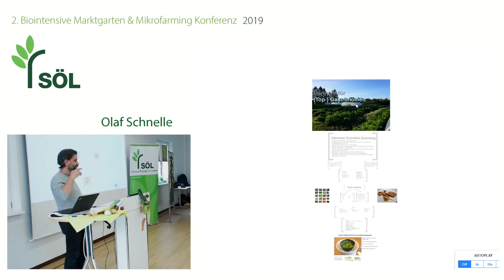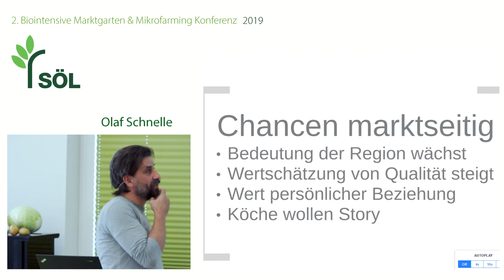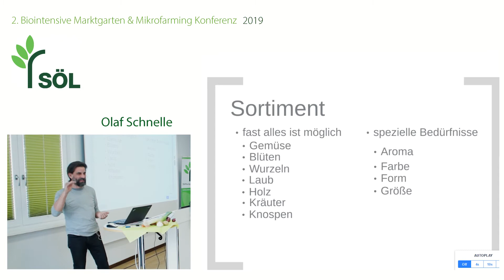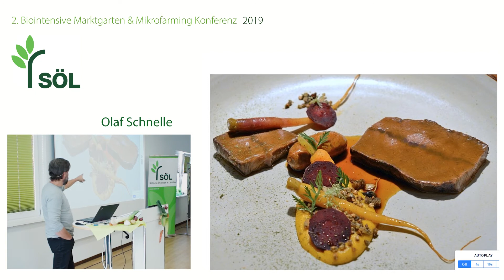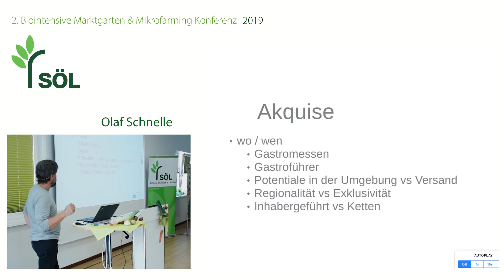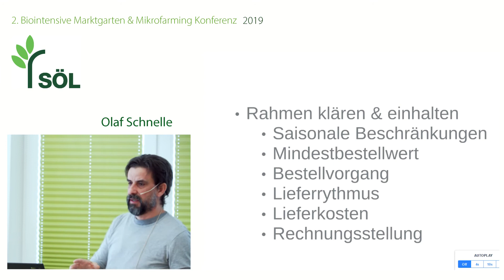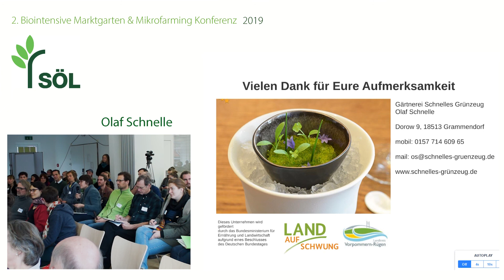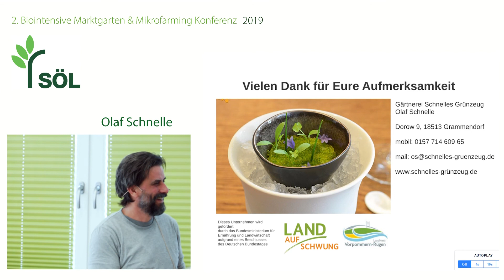Olaf Schnelle: Gärtnern für (Top-)Gastronomen | 2. Marktgarten und Mikrofarming Konferenz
Die 2. Biointensive Marktgarten und Mikrofarming Konferenz bot eine Plattform für alle aktiven und interessierten Menschen im Bereich des biointensiven Marktgärtnerns und weiterer Konzepte kleinstrukturierter Formen der Landwirtschaft. Im Fokus standen Vorträge und Erfahrungsberichte von GärtnerInnen und LandwirtInnen. Neben den fachlichen Inhalten bot die Konferenz im Rahmen von Workshops Raum für Austausch und Vernetzung.

Die Mikrofarming-Konzepte sind auf kleiner Fläche sehr produktiv und widerlegen das bisher gültige landwirtschaftspolitische Paradigma „Wachse oder weiche“. Sie sind ökonomisch rentabel, ökologisch wertvoll und sozial wertschätzend und bieten durch ihre geringen Investitionskosten gerade für junge Menschen einen guten Einstieg in die Landwirtschaft.

Kooperationspartner:
Dachstiftung Diakonie
Stephansstift. Zentrum für Erwachsenenbildung

Gefördert durch:
GLS Treuhand - Zukunftsstiftung Landwirtschaft

Bundesministerium für Ernährung und Landwirtschaft
BÖLN. Bundesprogramm Ökologischer Landbau und andere Formen nachhaltiger Landwirtschaft